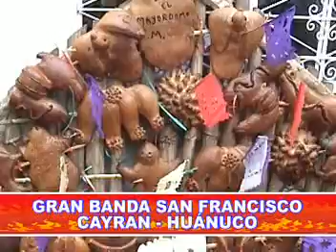NEGRITOS DE HUANUCO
BANDA SAN FRANCISCO DE CAYRAN